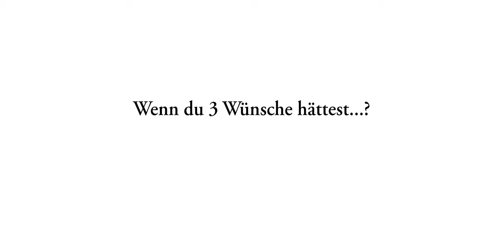Autoren Portrait Simone Zähringer